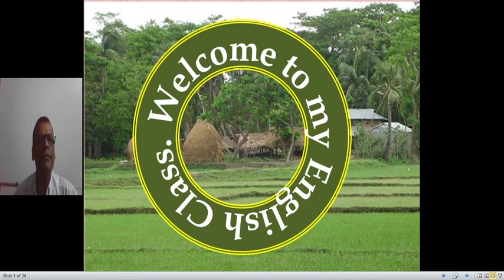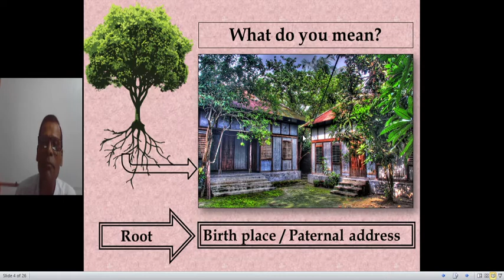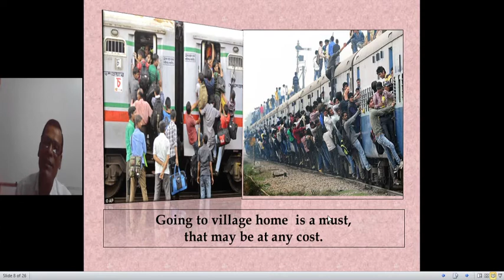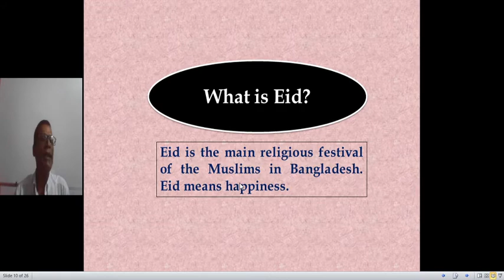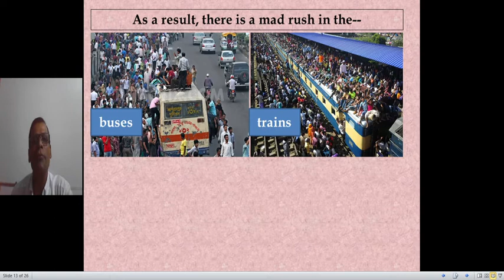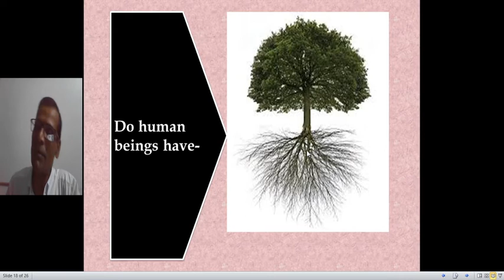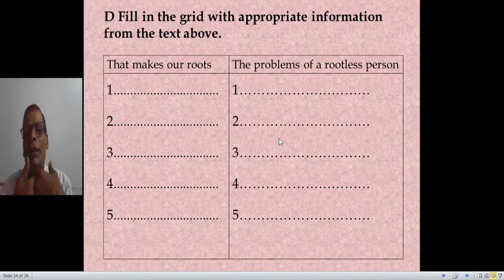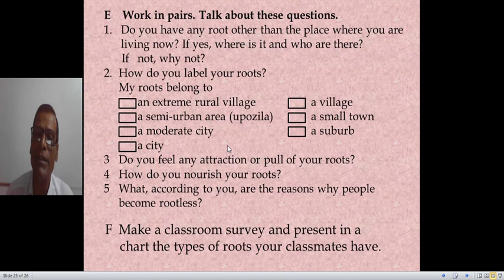English for today, Unit - 12, Lesson - 1(My Roots) for Class Nene-Ten Students.